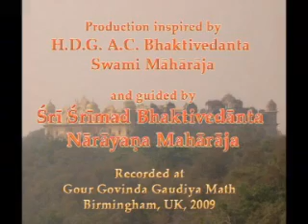Основы Бхакти 06Б Три уровня преданных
Есть три уровня преданных. В широки понятиях. Три широкие категории: каништха-адхикари – это первый уровень, потом второй уровень – это мадхйама-адхикари и уттама – высший уровень. Три уровня преданных. В «Джайва дхарме» в восьмой главе есть удивительное объяснение разных категорий преданных.  Они поклоняются Кришне с верой. Это их положительное качество.  Они не поклоняются преданным и не поклоняются никому другому. Их преданное служение частично. У них есть вера. Это главное их качество. У них есть вера и есть самбандха-гьяна. Они знают, кто такой Ришна. Есть много людей, особенно в Индии. Они поклоняются Кришне, но они не знают, кто Он такой. Вы видите, что они повторяют Харе Кришна в экстазе, у них есть алтарь, на алтаре Кришна, Вишну, Ганеш, Шиваджи, Матаджи, бабушка, дедушка – там все у них на алтаре стоят. И они думают, что Кришна, возможно полубог или это воплощение Вишну. Но они, так или иначе, поклоняются Ему. Он какой-то там игривый такой. Они любят Кришну. Но они не знают, кто Он такой. У них нет еще самбандха-гьяны. И они еще не каништха-адхикари. Такие люди. Чтобы быть каништха-адхикари, нужно понимать базовые принципы. Что такое джива – живое существо, что такое Ишвара – верховный Господь, Что такое материя, дух, что  такое бхакти и према. По крайней мере, это нужно знать. Это самбандха-гьяна. Шрила Гурудев говорит, что преданный является каништха-адхикари, пока у него нет еще опыта апракрита, пока у него нет трансцендентных настроений, это каништха-адхикари. Когда он поклоняется, это материальное все еще. Он там еще целиком находится корнями в материальном мире, поэтому его называют пракрита-бхактой. И предметы, которые он использует: лампада, плоды, благовония. Все это вещи, он предлагает их Кришне, но у него нет еще настроения. Это каништха-адхикари пракрита-бхакта. Шрила Гурудев говорит: «Арчана, которую совершает каништха-адхикари, совершается грубым физическим телом и тонким, и ментальным телом». Это означает, что влияние умонастроения грубого и тонкого тела преобладает в его поклонении. Но в бхаджане физическая и умственная сторона преданных уменьшается. И влияние духовной стороны увеличивается. Но у каништха-адхикари еще этого нет. В этом разница между арчаной и бхаджаном. мадхйама-адхикари. Мадхйама-адхикари более квалифицирован, чем каништха-адхикари. И у него есть четыре особых качества: он понимает, что есть четыре разных личности в этом мире, и у него разные отношения, соответственно к каждому из них. Он знает, что есть Верховный Господь, он знает, что есть преданные, он знает, что есть невинные люди, которые еще не знают о Кришне, которые еще не устойчивы в сознании Кришны, но они не завидуют. Уттама-адхикари могут дать веру каждому.